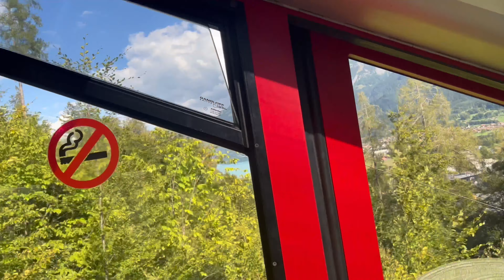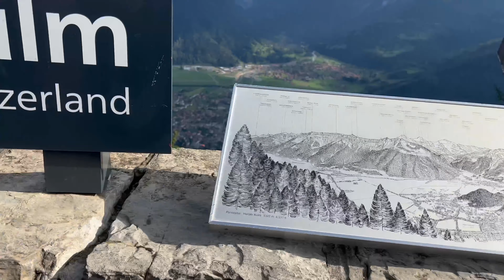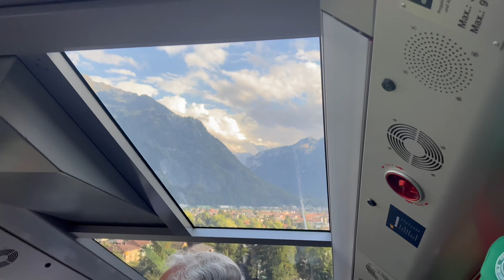Harder kulm | Top Of Interlaken | Wonderful Experience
We love to travel and enjoy seeing as many new places.